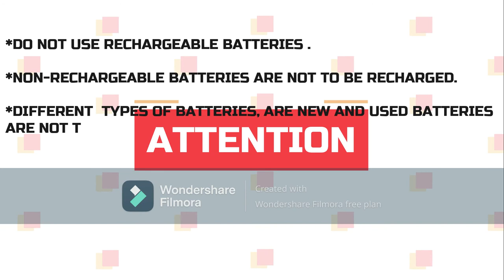BEST TRICYCLE ! AUTO. Battery operated with music and lighting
ATTENTION
*DO NOT USE RECHARGEABLE BATTERIES .
*NON-RECHARGEABLE BATTERIES ARE NOT TO BE
RECHARGED.
*DIFFERENT  TYPES OF BATTERIES, ARE NEW AND
USED BATTERIES ARE NOT TO BE MIXED.
*ONLY BATTERIES OF THE SAME ARE EQUIVALENT
TYPE AS RECOMMENDED ARE TO BE USED.
*BATTERIES SHOULD BE REPLACED BY AN ADULT.
*THE SUPPLY TERMINALS ARE NOT TO BE SHORT
LINE CIRCUITED.
SAFETY INSTRUCTIONS FOR BATTERY USAGE
*BATTERIES MUST BE INSERTING WITH THE CORRECT POLARITY.
*DO NOT MIXED DIFFERENT TYPES OF BATTERIES OR NEW AND USED BATTERIES.
*ONLY THE RECOMMENDS OR THE SAME TYPES BATTERIES CAN USE WITH THE CAR.
*THE SUPPLY TERMINALS CANNOT BE SHORT CIRCUITED.
*EXHAUSTED BATTERIES MUST BE REMOVED FROM THE CAR.
*NON RECHARGEABLE BATTERIES SHOULD NOT BE CHARGED.
*THE BATTERIES ARE NOT ONLY TO BE CHARGED UNDER ADULT SUPERVISION.
*THE R/C CAR SHOULD USE 3.7V BATTERY PACK, R/C CONTROLLER SHOULD USE 1.5V “AA” BATTERIES NON-RECHANGEABLE BATTERY
SHOP AT JAIN TOYS
 203 G N MADA STREET TIRUPATI AP
KHUSHI SOFT TOYS AND NOVELTIES
 245 G N MADA STREET TIRUPATI AP
CONTACT AT ONLINE INSTAGRAM : JAINTOYS, KHUSHITOYS